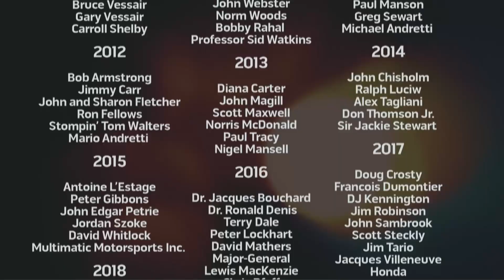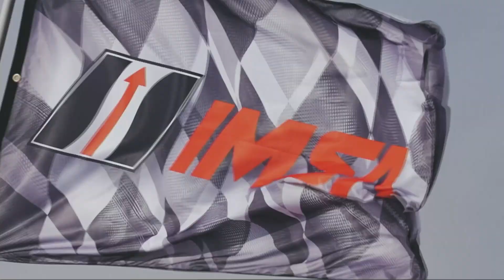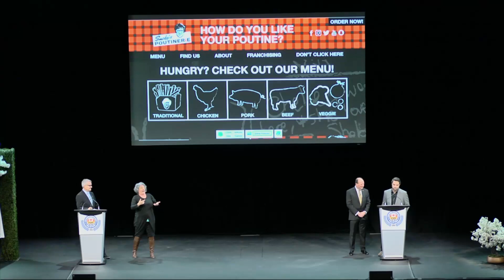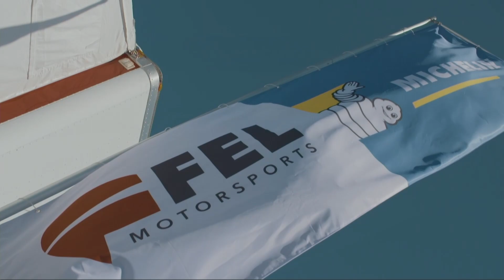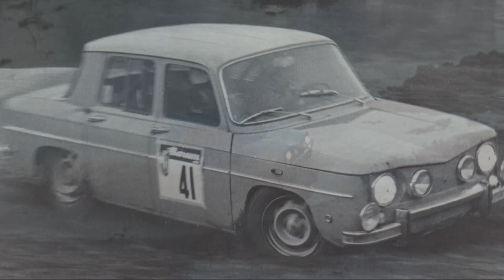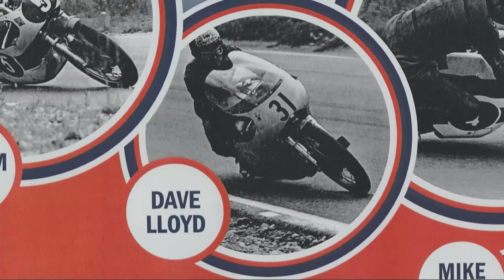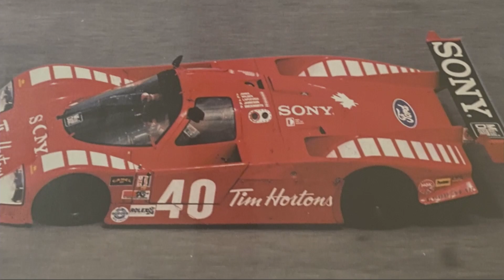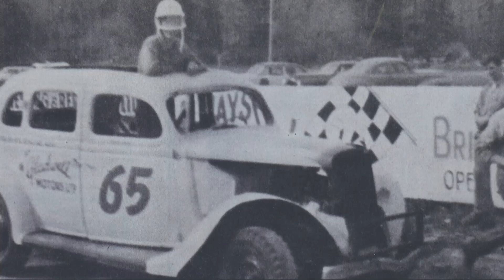CMHF 2022 Induction Ceremony (February 25th, 2023)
Held in Toronto, this annual event celebrates the achievements of leaders in Canadian motorsports.